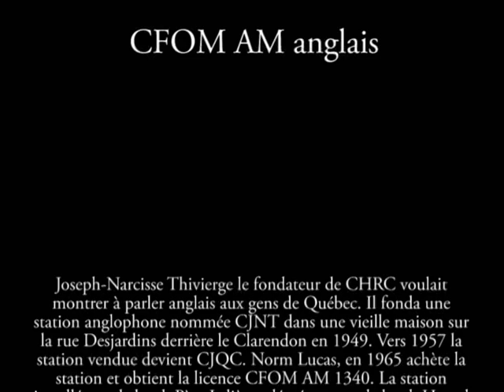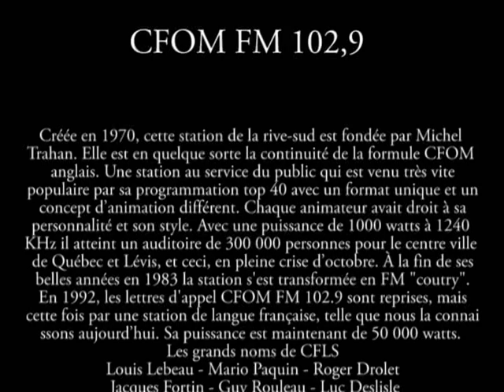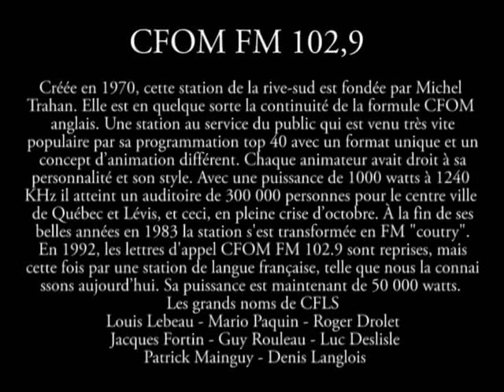CFLS à CFOM ouverture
Fermeture de la station CFLS FM et ouverture de la station CFOM FM le 8 septembre 1995. Bande sonore original et les photos sont la propriété de Normand Blondeau.